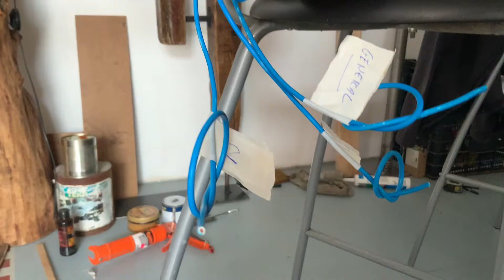Espejo grande con estantes y luces….! Por fin terminado!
Proyecto espejo con estantesy luces!!!